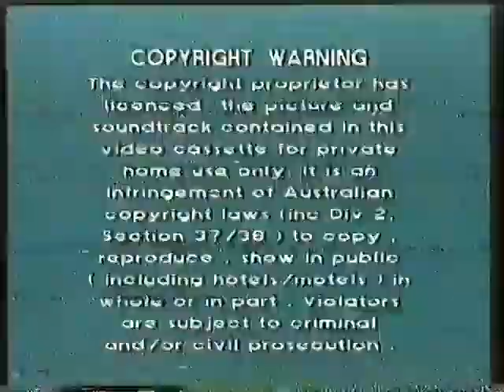Opening and Closing to The Grey Fox Betamax (Video Classics/MEDIA Home Entertainment, 1984)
The following is a reupload of one of FLEMISHDOG’s videos.

Opening
Video Classics Logo
CineArtists Pictures Logo
Embryo
The Intruder Within
Keep Watching After This Feature Bumper
MEDIA Home Entertainment Logo
United Artists Classics Logo (A brief glimpse before it’s cut off)

Closing
Something So Right
The Man in the Santa Claus Suit (Honestly the worst trailer preview; barely ten seconds worth of footage with titles only explaining who’s in the movie, before freezing on Fred Astaire)